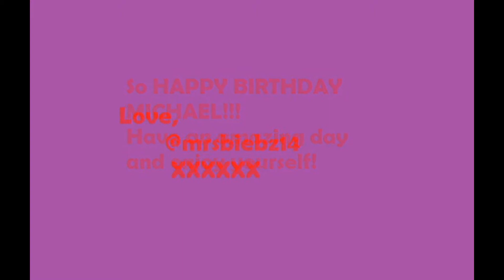Happy Birthday Michael Gordon Clifford! XXX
As it is Michael form 5SOS' birthday, i decided to make a slide show of some pictures of him. They're not mine as i got them off Google so no copyright was used. Happy Birthday Michael!